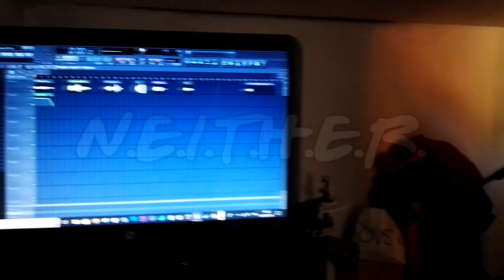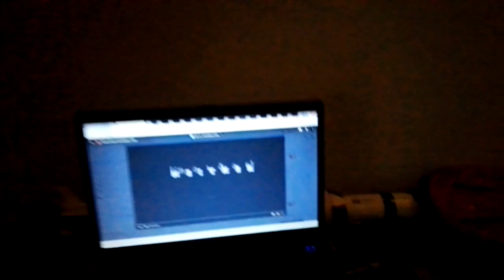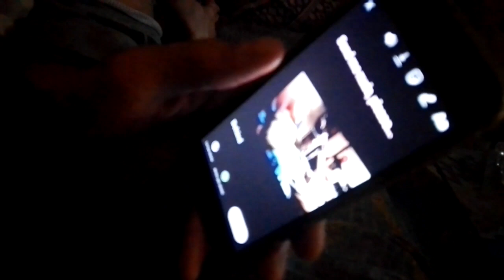COTTO E NEITHERIZZATO: IN CUCINA CON I NEITHER [Neither- ˈnaɪðər: Behind the embrace EP.4]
LA DATA DELL'USCITA DELL'ALBUM E' IMMINENTE!
Ma noi vogliamo deliziarvi ancora con altri video su come questo album è nato. Come sempre si parlerò di cibo e cazzate... forse dobbiamo fare una rubrica cucina..
22 SETTEMBRE RELEASE PARTY! Tutte le info sulla nostra pagina Facebook!